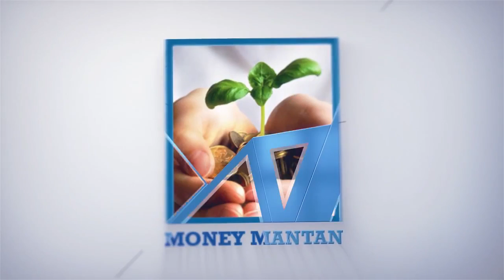TSPSC Chairman Ghanta Chakrapani | Save A Life Foundation | V Media Services